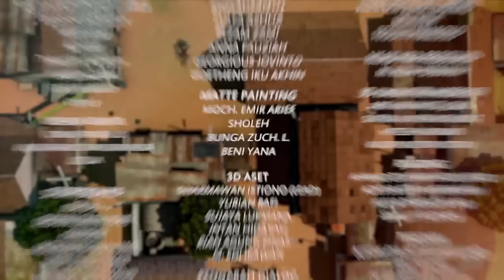Adit & Sopo Jarwo | Bang Sopo Lari Bang Jarwo Menghampiri